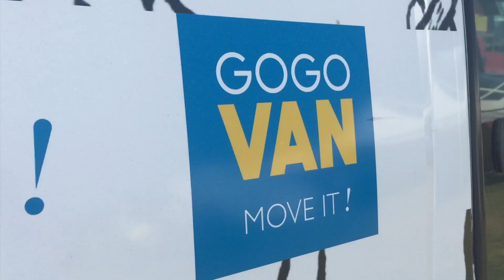GoGoVan is Moving Art!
GoGoVan 聯同來自 6 個國家的 12 位藝術家在 2014 年勢要把香港這城市化身成實體畫廊，牽起本地藝術革命。作為成立了一年的送貨手機應用­程式，GoGoVan 運送貨物同時，亦看到不少奔波而垂頭喪氣的香港人。GOGOVAN 網站

GoGoVan 決定要為這個城市注入生氣，特別邀請了本地及國際的藝術家設計畫作，作品貼近香港人的­生活，共分四類：香港地、幽默、網絡、幻想。24架藝術客貨車現時已在香港不同角落現­身！參與的藝術家包括李思汝(Afa Lee)、謝曬皮、咳神(Cuson Lo)、 阿塗、eBoy、 Jane Lee、Angryangry、大腦出租、Dušan Krtolica,、在高速公路旁邊野餐、Elia及 Snailstudio。

立即下載GoGoVan，隨時隨地暢享便捷物流，想Move什麼就Move什麼。